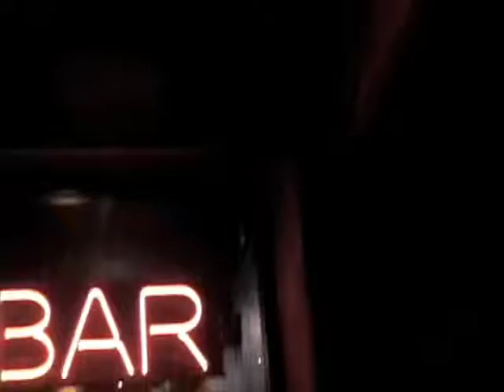"Roll of the Dice" by Imperial Highway